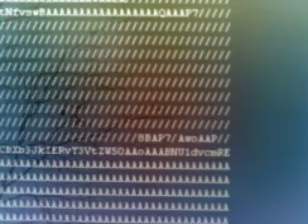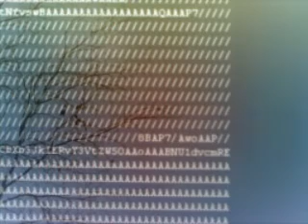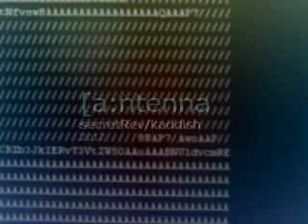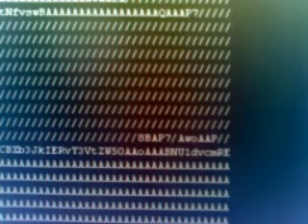[a:ntenna - "secretRevKaddish" (2012 remix)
[a:ntenna :a new music experimental remix/mash up side project of multi media artist / dj / curator simon mack.

this track is my experimental remix of Ravel's "kaddisch"song cycle v italian act : Paine . from their lp "spontaneous" the track is messagi secreti -a deep house favourite given the [a-ntenna remix treatment. visuals : simon mack also with further expanded music video + remixes in due course.. my other music project: [d]-fekt (along with sax, tech guru phil hargreaves) New tracks forthcoming. creative commons applies folks. enjoy.x